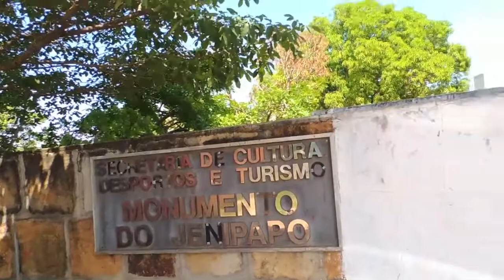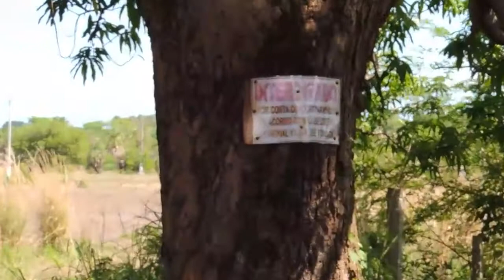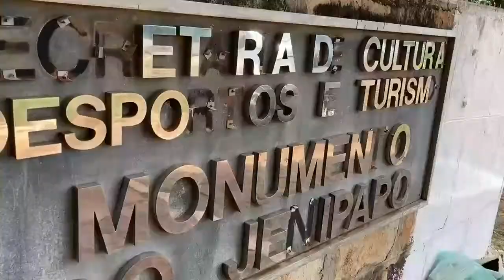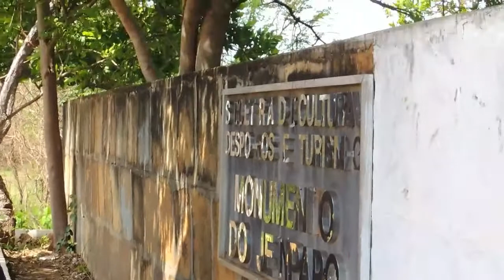Heróis do Jenipapo monumento interditado e abandonado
O Monumento aos Heróis do Jenipapo em Campo Maior está interditado e abandonado pela Secretaria de Cultura do Piauí. A obra foi inaugurada em 1974 pelo governador Alberto Silva. Passou por algumas reformas ao longo do tempo. Mas hoje encontra-se abandonada por conta, segundo o governo, da pandemia do coronavírus. Há questionamentos possíveis e necessários. Assista ao vídeo.